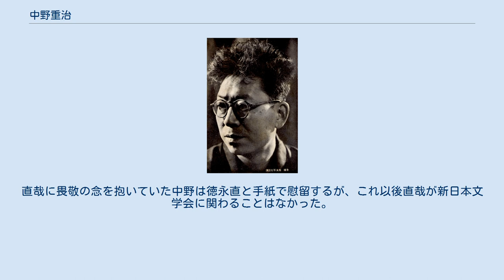中野重治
中野 重治（なかの しげはる、1902年（明治35年）1月25日 - 1979年（昭和54年）8月24日）は、日本の小説家、詩人、評論家、政治家。
代表作に小説『歌のわかれ』『むらぎも』『梨の花』『甲乙丙丁』、評論『斎藤茂吉ノオト』、詩集『中野重治詩集』など。
詩人の中野鈴子は実妹、女優の原泉は妻。
 福井県坂井市出身。
東京帝国大学文学部独文科卒。
四高時代に窪川鶴次郎らを知り、短歌や詩や小説を発表するようになる。
東大入学後、窪川、堀辰雄らと『驢馬』を創刊、一方でマルクス主義やプロレタリア文学運動に参加し、「ナップ」や「コップ」を結成。
この間に多くの作品を発表した。
1931年に日本共産党に入ったが、検挙され1934年に転向する。
 戦後再び日本共産党に入り、また『新日本文学』の創刊に加わった。
平野謙、荒正人らと「政治と文学論争」を引き起こし、戦後文学を確立させた。
1947年から50年まで参議院議員を務める。
 しかし1964年には日本共産党と政治理論で対立をして除名された。
神山茂夫とともに『日本共産党批判』を出版している。
 中野は1902年1月25日、坂井郡高椋村（現在の坂井市丸岡町）一本田に生まれた。
父は藤作、母はとら。
兄が一人、妹が三人いた。
中野の父は大蔵省煙草専売局に勤務していたので、神奈川県平塚町、秦野町に住んでいたときもあった。
父の鹿児島転勤の際に、一本田に戻り、祖父母に育てられる。
 1908年に第三高椋小学校に入学する（卒業時には高椋西小学校に改称されている）。
1914年、福井県立福井中学校に入学（在学中は興宗寺に下宿していた）、同年に祖母のみわが没した。
1919年に卒業、当時導入されていた全国試験で首席になるが、第一高等学校ではなく、金沢市の第四高等学校文科乙類に入学する。
なお、8月に中野の兄の耕一が勤務先の朝鮮銀行で客死している。
在学中に窪川鶴次郎らを知り、短歌などを発表する。
1923年、関東大震災に被災し金沢で避難生活を送っていた室生犀星のもとを初めて訪ね、以後師事した。
 1924年、東京帝国大学独逸文学科に入学。
5月に祖父の治兵衛が死没した。
1925年、同人雑誌『裸像』を大間知篤三、深田久弥、舟木重彦らとともに創刊し、詩『しらなみ』『浪』などを発表し、大間知や林房雄の紹介で東京大学新人会に入った。
また、林、久板栄二郎、鹿地亘らとともに社会文芸研究会を、1926年、鹿地らとともにマルクス主義芸術研究会（マル芸）を設置する。
さらに室生の元で知り合った大学の一年後輩である堀らや窪川と共に、同人雑誌『驢馬』を創刊し『夜明け前のさよなら』『歌』などの詩を発表、芥川龍之介にも評価された。
同年にマル芸会員とともに日本プロレタリア芸術連盟（プロ芸）へ入り、中央委員となる。
プロレタリア文学運動に参加し、抒情性と戦闘性をあわせもった作品で有名になった。
1928年には全日本無産者芸術連盟（ナップ）や日本プロレタリア文化連盟（コップ）の結成にも参加している。
この間の作品に『芸術に関する走り書き的覚え書』（評論）『鉄の話』（小説）など。
1930年には女優の原泉と結婚する。
1932年にコップへの弾圧が強くなり検挙されたが、1934年に転向を条件に出獄した。
以後も中野は文学者として抵抗を継続し、転向小説五部作（「第一章」「鈴木　都山　八十島」「村の家」「一つの小さい記録」「小説の書けぬ小説家」）や『論議と小品』などによって時流批判を続けたため、1937年に中野は宮本百合子や戸坂潤、岡邦雄らとともに執筆禁止の処分を受けている。
 太平洋戦争開始時、中野は父親の死去による帰省中だったために検挙をまぬがれた。
中野は戦時下も『斎藤茂吉ノオト』などの作品を発表した。
文芸家協会の日本文学報国会への改組にあたって、自分の過去の経歴（左翼活動）のために入会を拒まれるのではないかという不安におそわれて、菊池寛に入会懇請の手紙を送っていた（後に、手紙を保管していた平野謙によって暴露された）。
積極的に戦争に加担する作品を発表したり、戦争を煽る運動を行ったりはしなかったものの、戦争に反対する活動も行わないまま学徒出陣で多くの学生が学半ばで特攻・玉砕していく様子を尻目に終戦を迎えた。
この時期の手紙が『愛しき者へ』上下、日記が『敗戦前日記...